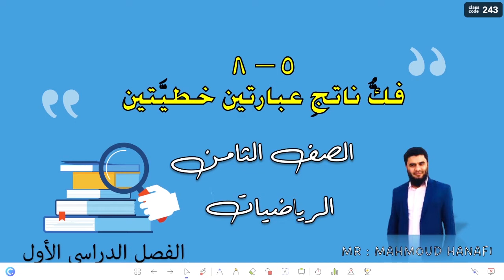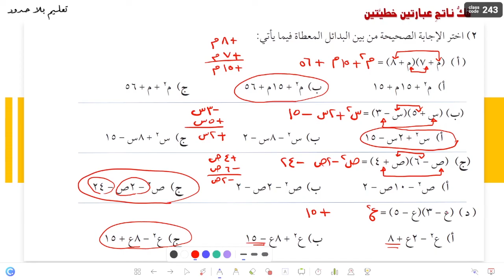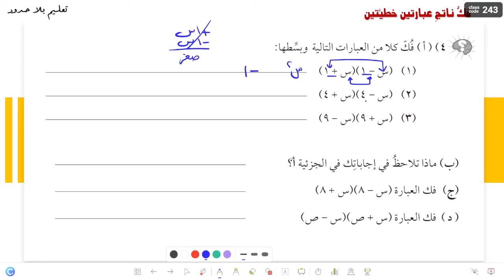5- 8 | فك ناتج عبارتين خطيتين | الصف الثامن | الفصل الأول | تعليم بلا حدود